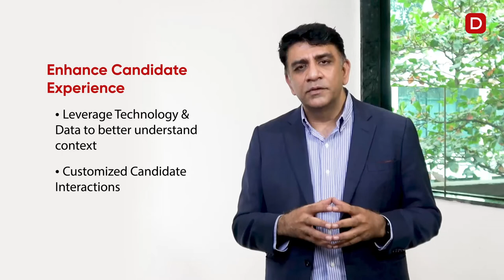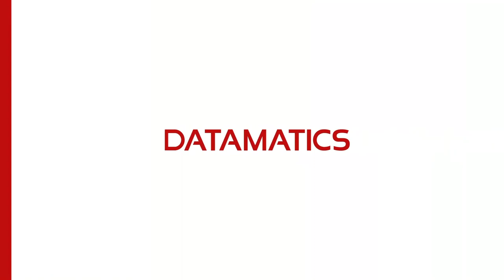Differentiators of Datamatics Remote Proctoring Services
Our Remote Proctoring Services help create a Superior Candidate Experience.
Watch the video to understand how we deploy competencies in the process of proctoring & deploy evolving digital technologies to stay future-proof.